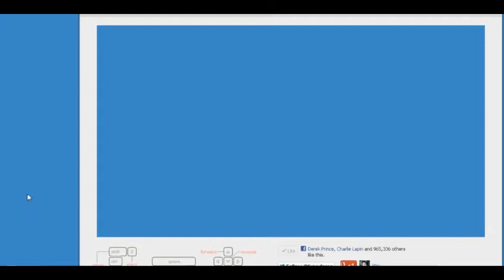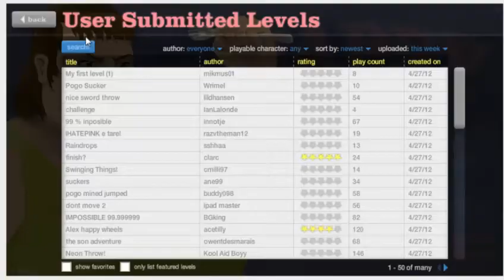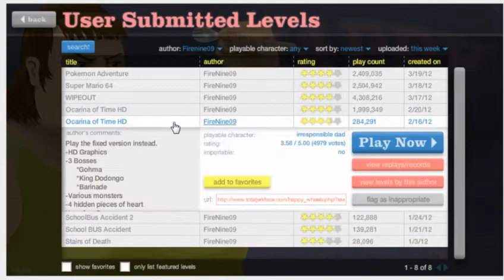Let's play Happy Wheels w/Icarus Episode 13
Let's play Ocarina of Time HD, for Happy Wheels!